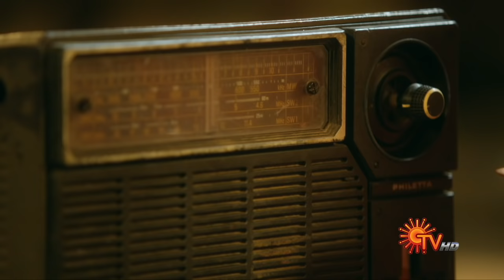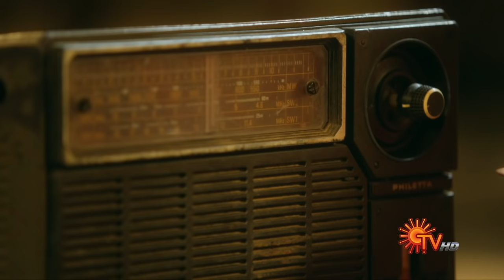Nandhini - நந்தினி | Episode 453 | Sun TV Serial | Super Hit Tamil Serial